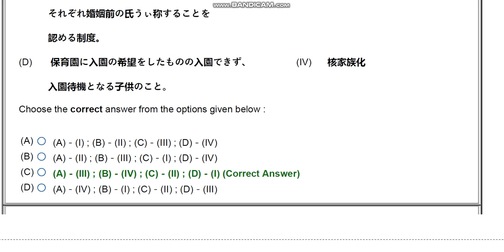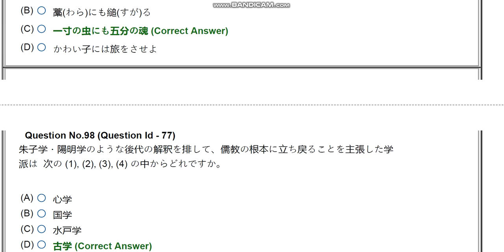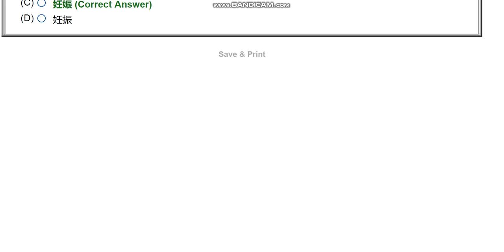JNU phD JAPANESE entrance paper 2020 by hitesh kumar 2